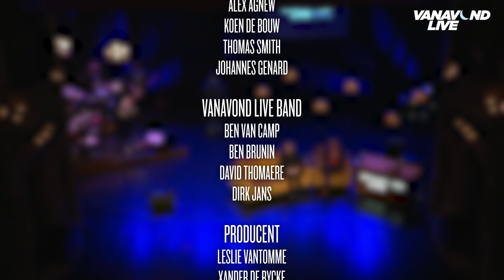Vanavond Live met Xander De Rycke - Aflevering 2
In de tweede aflevering van Vanavond Live is Xander zijn monoloog van korte duur want hij krijgt bezoek van een zeer onbeleefde man. Comedian en pleegvader Alex Agnew komt langs en ze delen oorlogsverhalen uit de beginjaren van comedy. Eén van Vlaanderen's beste en geliefde acteurs Koen De Bouw komt vertellen over zijn tijd in Amerika, zijn nieuwe film Torpedo en brengt samen met Alex eindelijk de Vlaamse Batman tot leven. Comedian Thomas Smith brengt ons een stukje uit zijn nieuwe show De Jaren Van Verstand. En School Is Cool-frontman Johannes Genard veegt de zaal bijeen met zijn grootste hits.